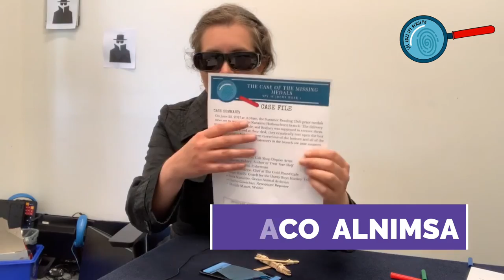Spy Academy Week 6: Catapults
Hello agents: this week you will be learning how to build a catapult.  Then, unscramble two words to eliminate another suspect in this summer’s mystery.
The security camera in the delivery room is up very high. The thief had used a catapult the Creativity Commons had just made from the 3D printer to throw a rock at the camera so they could steal the medals while everyone was in the reception. One suspect said “It can’t be me! I would never break library property!” Unscramble “NEACO ALNIMSA” to figure out who said this and should be eliminated as a suspect.